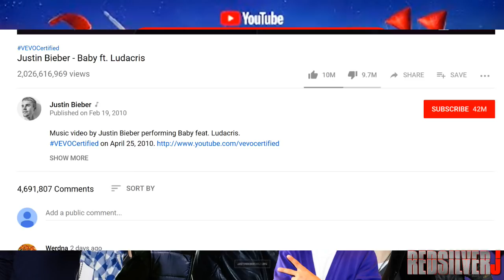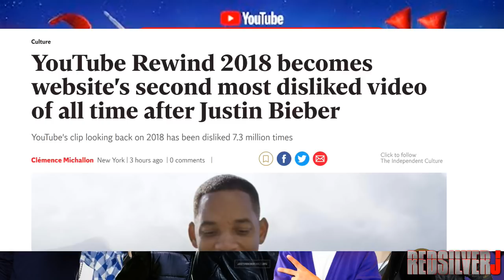YOUTUBE REWIND 2018 : CRINGE REACTION | SECOND MOST DISLIKED VIDEO AFTER JUSTIN BIEBER’S BABY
I don't remember 2018 being that bad. Looks like so far "everyone controls" the dislike button. And it's even worse they are willing to look past the cringe level of Justin Bieber.

YouTube Rewind 2018 becomes website's second most disliked video of all time after Justin Bieber